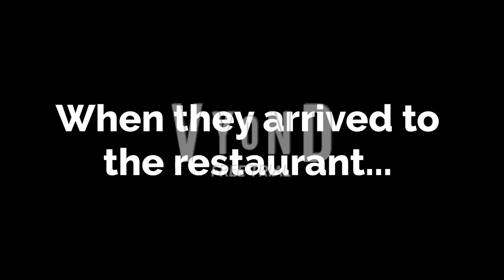Classic Caillou behaves at Breakfast/Ungrounded. S2 E13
Classic Caillou behaves at Breakfast/Ungrounded.

Cast/Voices:

Boris/Paul
Caillou/Joey
Classic Caillou/Ivy
Doris/Julie
Rosie/Salli
Daisy/Emma
Chef/Dave

Best regards,
Vyond team